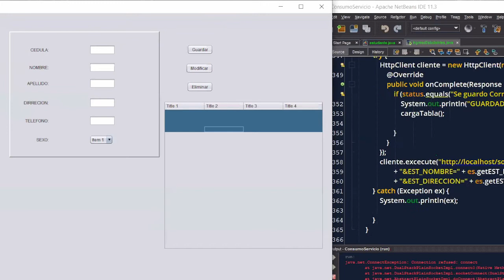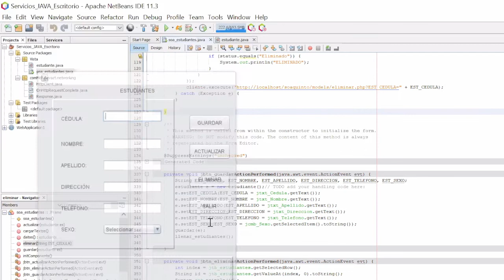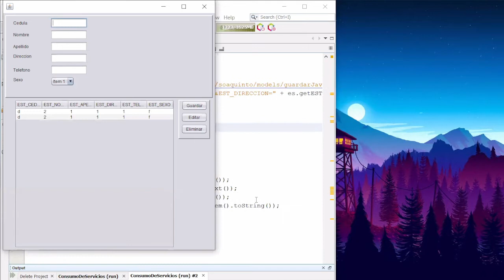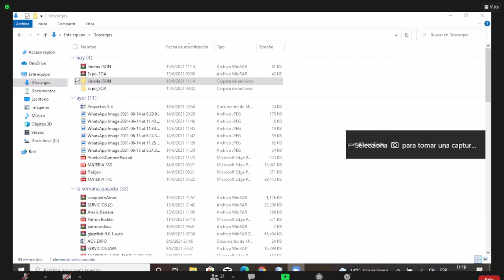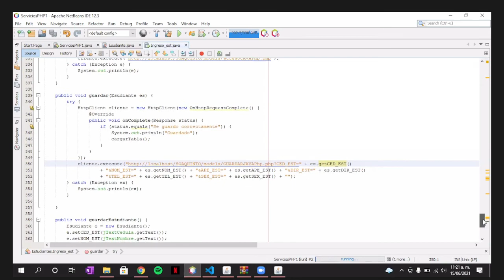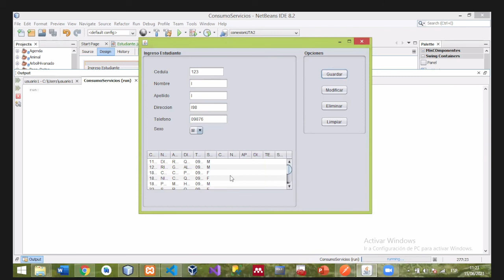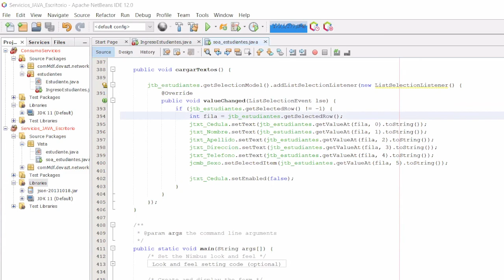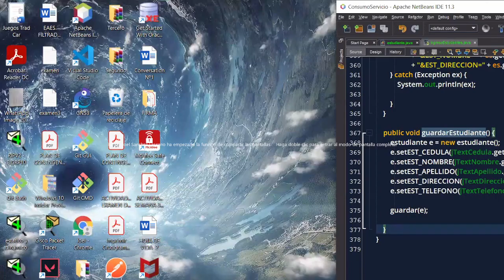Revisión trabajos GRUPO 1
REVISION CONTENIDOS
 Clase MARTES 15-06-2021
Aplicaciones Orientadas A Servicios
Ing. CARLOS ISRAEL NUÑEZ MIRANDA